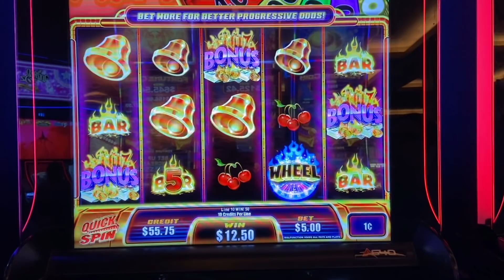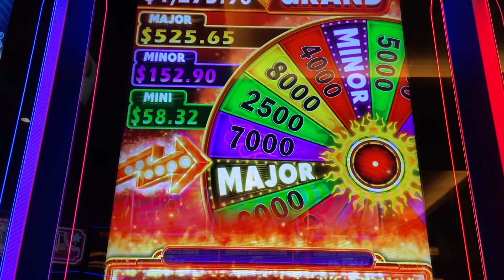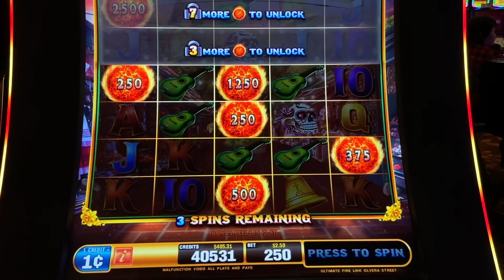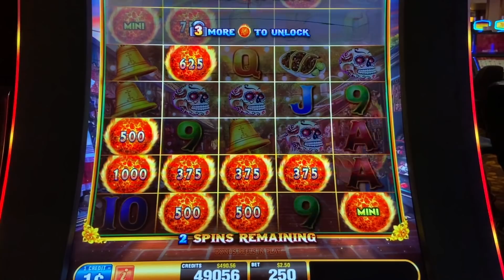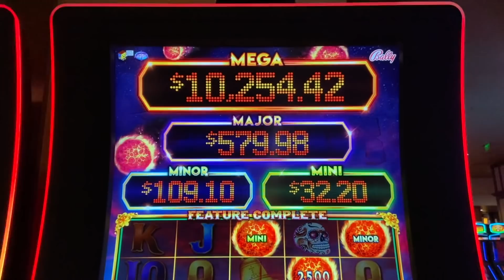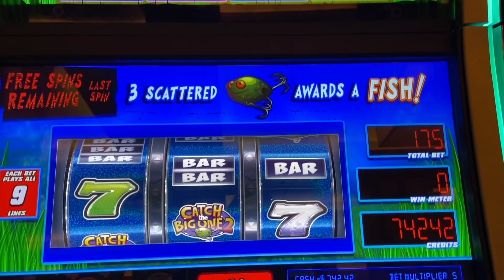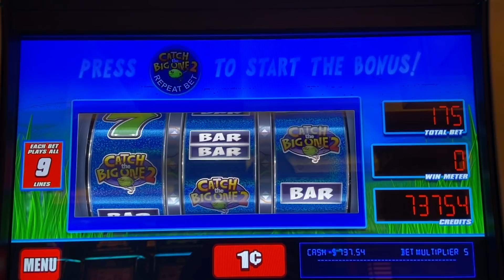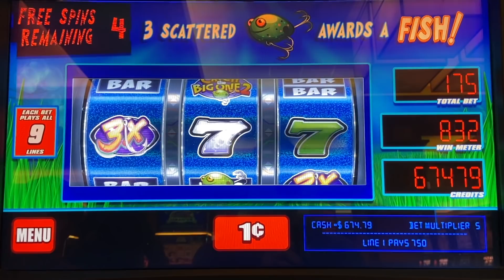★ UNBELIEVABLE ★ 💥BIG WIN & SO MANY PROGRESSIVE JACKPOTS 💥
These slot machine videos were recorded at Jackson casino in northern ca. I love the ultimate firelink slot machine and this is a big win. Enjoy live play as I chase down those progressive jackpot winner winner chicken dinner! One day I will land a jackpot handpay on this slot machine !

🛎Set your Notifications on so you never miss a video or Live!